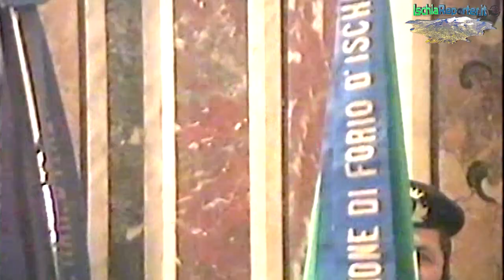Accadeva... 29 Anni fa! 4 Novembre 1994 - Seconda Parte